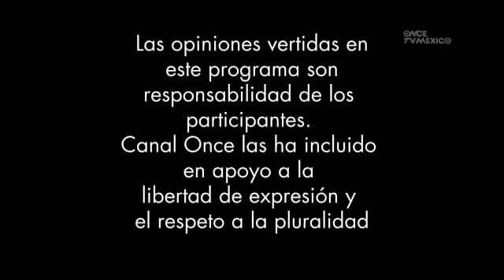Primer Plano - Lunes 26 de Noviembre de 2012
Los mejores editorialistas de México confrontan opiniones de manera amigable: María Amparo Casar, Sergio Aguayo, Lorenzo Meyer, Leonardo Curzio, José Antonio Crespo y Francisco Paoli Bolio dialogan en el programa de análisis político que semanalmente se presenta para ustedes en el Once. La trascendencia del momento político que vive México lleva al Once a fortalecer su compromiso de crear un PERIODISMO CONSTRUCTIVO a través de este programa que confirma que el diálogo entre personas inteligentes y preparadas es muy enriquecedor.